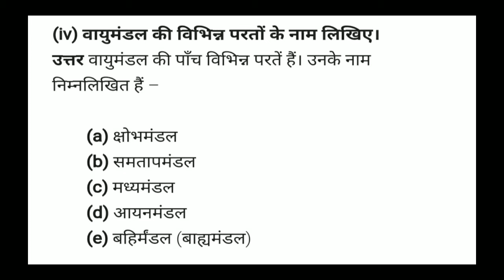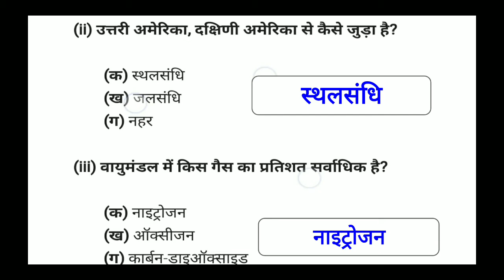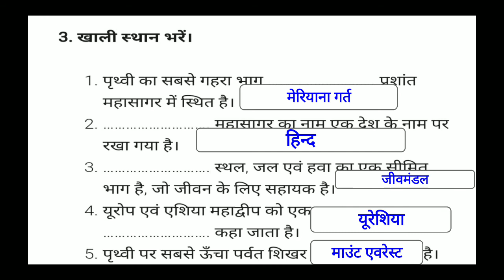NCERT||GEOGRAPHY_भूगोल||CLASS-6th||CHAPTER-5th||पृथ्वी के प्रमुख परिमंडल||Solution in Hindi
Hi Guys
              I'm Royal Rajpoot
आप सब इस वीडियो में NCERT पैटर्न पर आधारित Class-6th के Geography【भूगोल】के
 chapter-5th 【पृथ्वी के प्रमुख परिमंडल】 के Question-Answer देखेगें।

All queries--
1. Ncert Geography class 6th solutions in hindi
2. Ncert class 6th geography chapter 5th question answers
3. Ncert
4. Geography
5. Geography class 6th question answer in hindi
6.Ncert Solution in hindi
7. भूगोल क्लास 6th प्रश्न उत्तर
8. Ncert books in hindi
9. पृथ्वी के प्रमुख परिमंडल